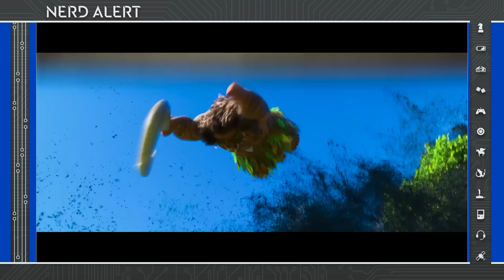Moana - The Most Powerful Disney Princess Ever?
Moana is coming this Thanksgiving! And now sidekicks Maui and Pua get some spotlight...but is Moana the most powered up Disney princess yet?...is she a match for Elsa?

Kim Horcher talks highlights with Hector Navarro (Superhero News, Geek & Sundry, the Nick Animation Podcast)!